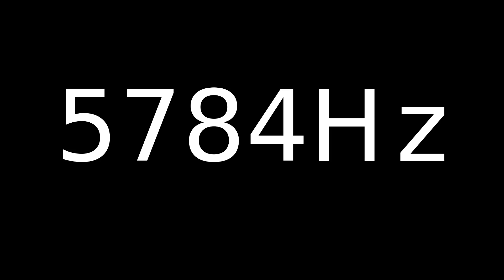Speaker Sound Test 5784Hz